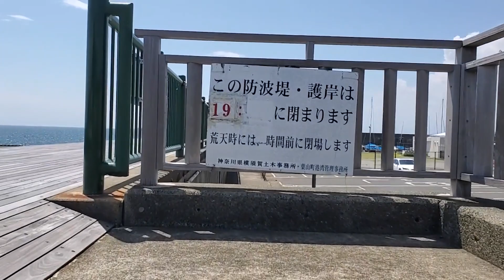【絶景三味線】葉山マリーナで強風の中じょんがら、最太郎節を演奏してみた！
⭐️星野明日香のYouTubeちゃんねる⭐️

今回は葉山マリーナで三味線を演奏してきました！
風がとっても強かったのですが、海はとっても綺麗で癒されました☺️
いつものじょんがら(あすちゃんバージョン)と民謡の最太郎節を久しぶりに演奏してみました！

編集をしてくれているスキちゃんのYouTubeちゃんねる
❤️スキちゃんねる